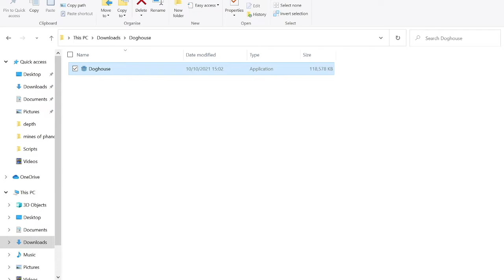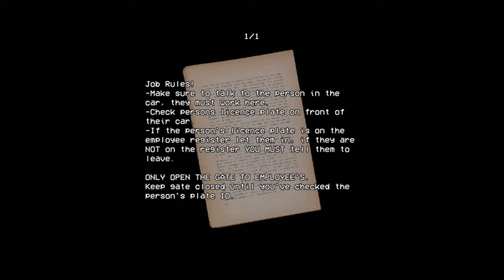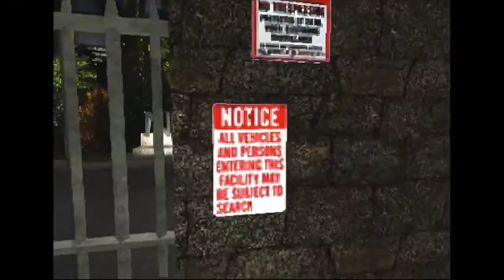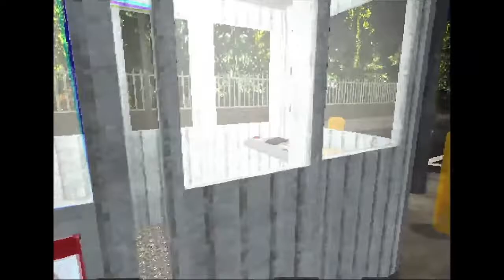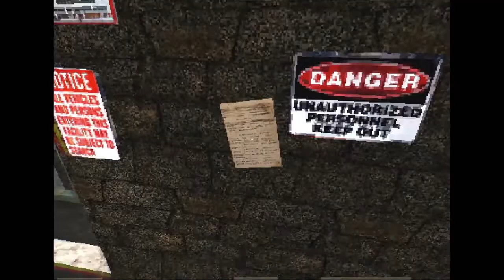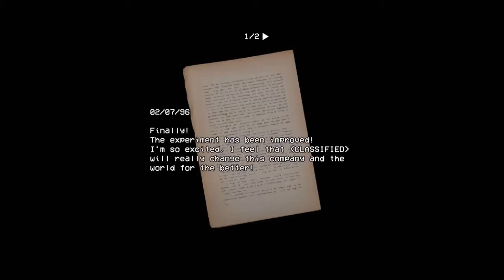Demon Doggos and Security Booths || Spookfest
Big spooky big bad